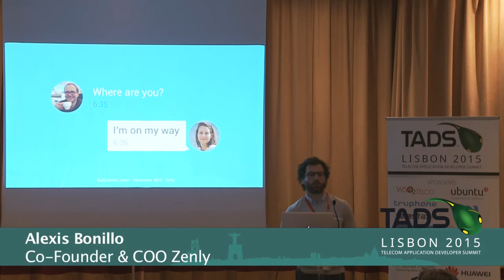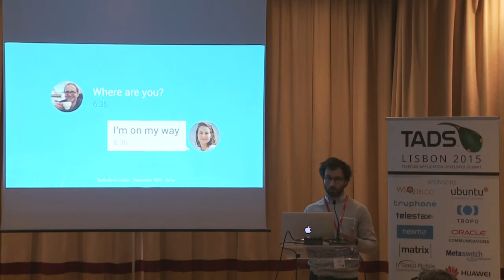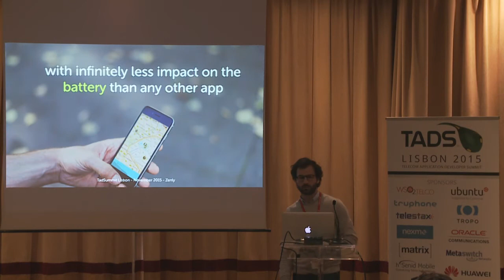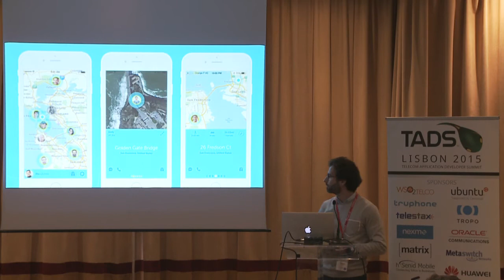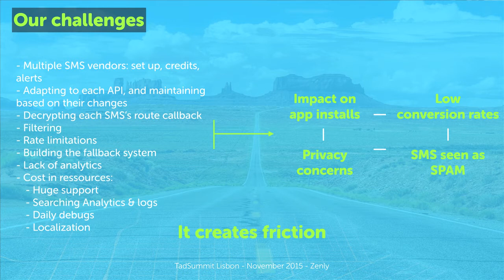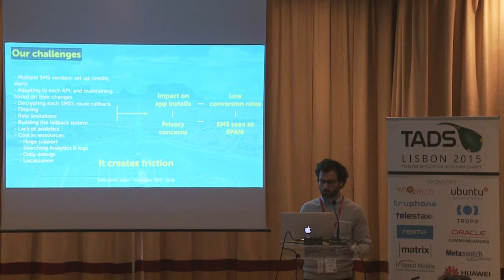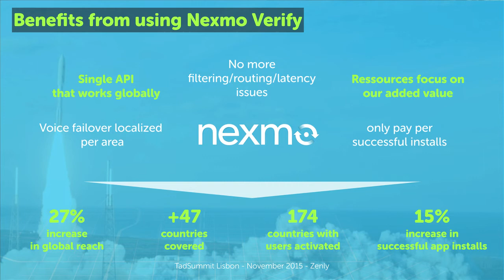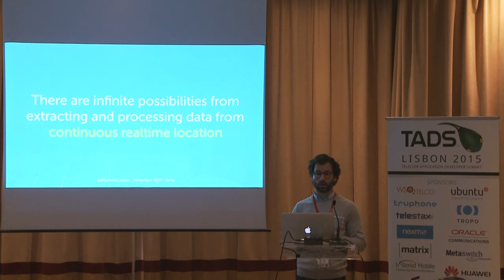Alexis Bonillo - Zenly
Zenly Goes Viral Using Globally Scalable User Authentication API
Learn how viral real-time location app Zenly increased their global reach by nearly 30% by using Nexmo's powerful user authentication API, Verify, to provide the most seamless user verification and app installation process possible.